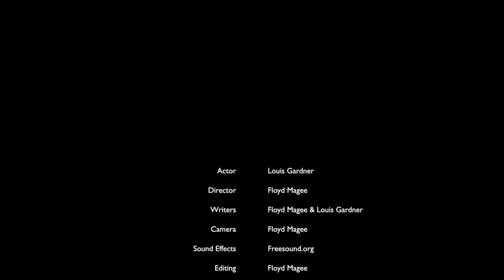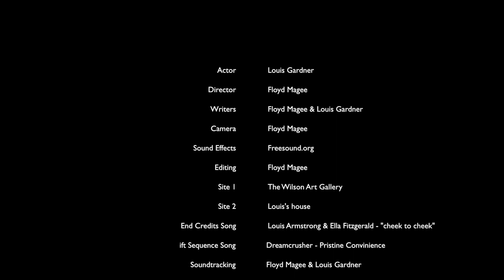THE LIFT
A mentally troubled man struggles to fit into society in a lift.